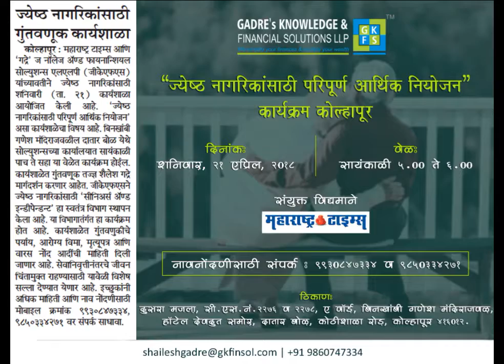"Financial Solutions for Senior Citizens" program at Kolhapur on 21st April, 2018.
Gadre's Knowledge and Financial Solutions successfully conducted "Financial Solutions for Senior Citizens" program in association with Maharashtra Times at Kolhapur on 21st April, 2018.

Mr. Shailesh Gadre emphasized over the Three Important Points for senior citizens in this program:
1. Best investment options for seniors
2. Importance of health insurance
3 . Will and succession planning